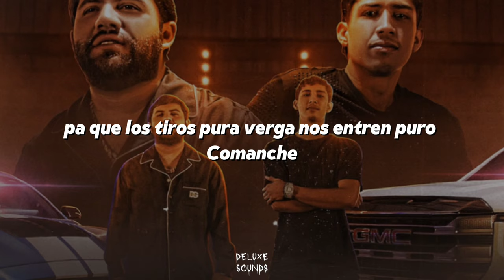SI NO QUIERES NO - LUIS R CONRIQUEZ - NETON VEGA